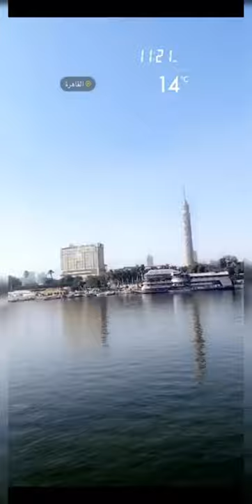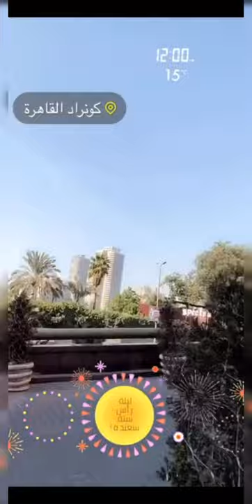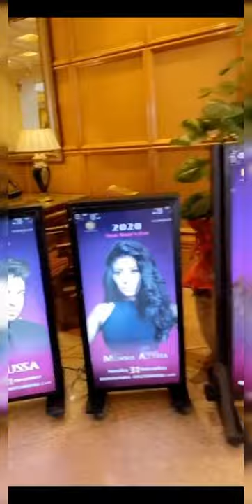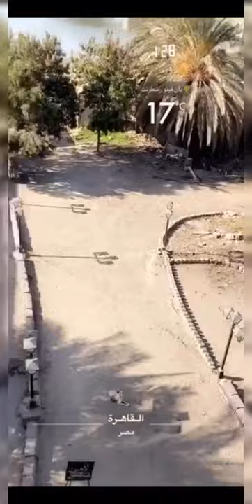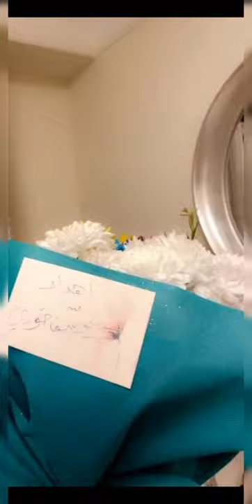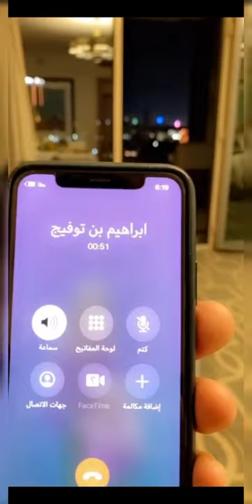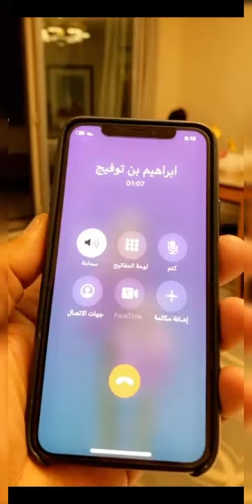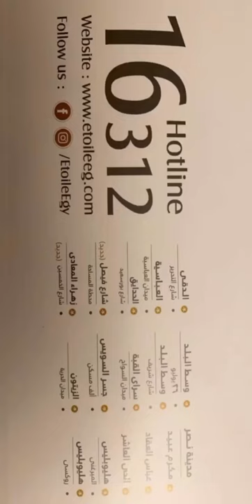خالد الخالدي مصر اليوم الثاني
Alkhalede5

الانستجرام

مصر#مصر
ام الدنيا مصر الجميلة
القاهرة